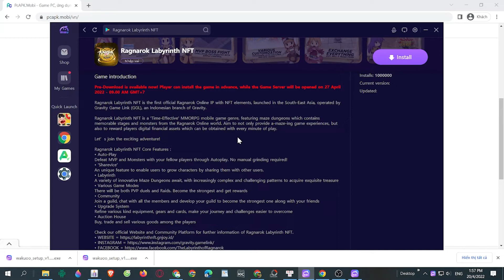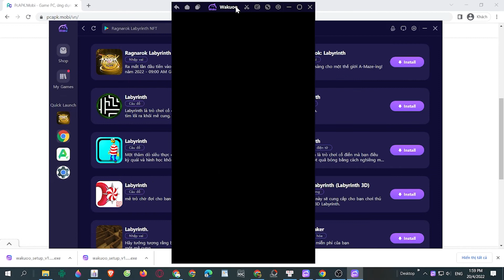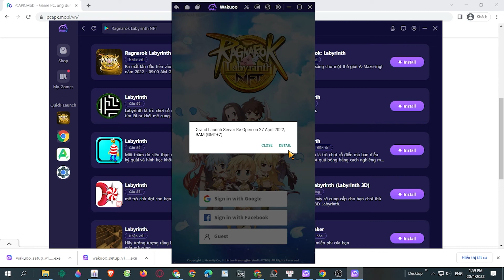Ragnarok Labyrinth NFT PC - Cách tải & dùng mượt trên Máy tính/ Laptop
Link tải nè 😘 Ragnarok Labyrinth NFT PC là ứng dụng hàng đầu hiện nay và bây giờ bạn có thể tải cho máy tính Windows/ Laptop.

0:00 giới thiệu Ragnarok Labyrinth NFT PC
0:18 hướng dẫn
1:09 cách tải phần mềm
1:15 cài đặt
1:37 bắt đầu sử dụng
2:03 đăng nhập google
2:08 mở ch play
2:03 tải XX trên PC
2:25 mở XX PC Windows
3:02 Trải nghiệm Ragnarok Labyrinth NFT trên Máy tính